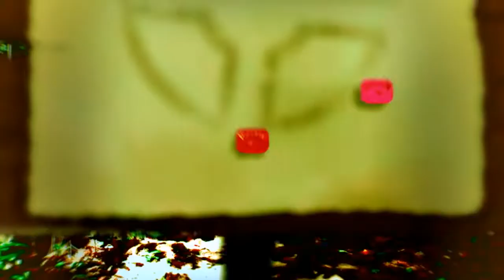Greenburger Forest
マクオワールド - はじまりの店
Author : Kapao

Original description:
This video is pure GOLD !

I did not make this video and I do not take any credit from this little gem.
This video is hard to find on YouTube because the title and the tags are in Japanese or because it only on niconico.
So I want to make it more accessible for the ran ran ruu and the Mcroll fan community.
Now enjoy this Mc roll/Ran ran ruu Insanity !